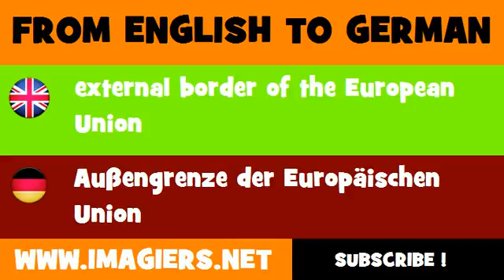FROM ENGLISH TO GERMAN = external border of the European Union